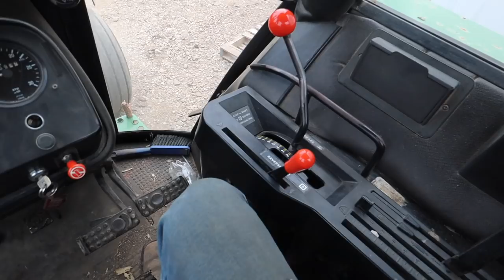City Girl Visits The Farm!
The video starts off with a parts run for the combine. We noticed a casting on the back axle had a crack in it so we wanted to make sure we had a new one one hand in the event that would break. The parts store often is not open on Sunday so it is nice to have ahead of time.

I got back to the main farm, hopped in the 1981 John Deere 4840 and tried starting it. I was having issues with the starters so after a phone conversation with Daddy Cornstar, we got it figured out (there was a loose bolt on the starter). On the way to the farm we were picking corn at, I picked up my girlfriend, who is a city girl. She is excited to be on the channel and she loves learning more about the farm and how equipment works.

Halfway through the first day, Daddy Cornstar had to pull the semi into the shop to put in some new bolts on a gear box that was falling off. It took us 5 minutes to fix the issue and then we went back to the field. I taught Hneiva how to drive the grain cart and then she did her first unload on the go as well as her first unload on the semi. I felt she was able to run the machine just fine, so I ran off to get diesel fuel for the combine. Once I got back, Summer was acting - interesting. Before the night ended, I taught Hneiva how to back up a trailer.

The next day we had a few things in the big machine shed to shuffle around and then started combining corn. Good news! We had pizza for lunch... again. We combined late into the night until the combine stopped. We think the hydraulic pump exploded on the combine. Before the night ended, we pulled the grain cart tractors into the shop to be serviced the next day.

Cole The Cornstar, aka Cole, is a 4th generation family farmer from Central Iowa who is the life force behind his family’s 1,700 acre farm. Cole promotes agriculture by filming his day-to-day adventures with his Dad (Daddy Cornstar) and brother (Cooper) on the farm. With a lot of help from Daddy Cornstar, Cole instills humor and education into his videos fit for both children and adults. Despite being 22-years old, Cole has an old-fashion work ethic with an innovative approach toward agricultural technology and practices. Cole's mission is to prove the American Dream is not dead and be a megaphone for agricultural education and innovation, from technological advances in farming equipment to conservation practices.

► Edited By Cole The Cornstar’s Sister